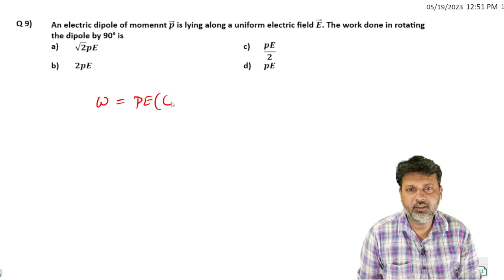9 TEST ELECTRIC POTENTIAL AND CAPACITANCE LEVEL-1 TEST-1 SOLUTION BY SIDDIQUI SIR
An electric dipole of momennt p ⃗ is lying along a uniform electric field E ⃗. The work done in rotating the dipole by 90° is